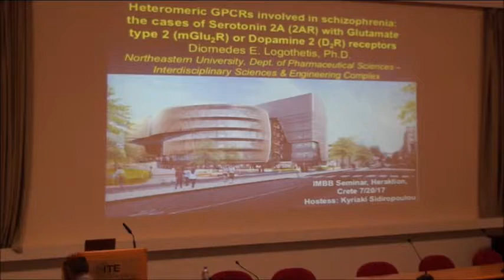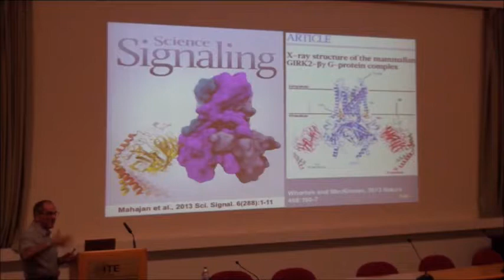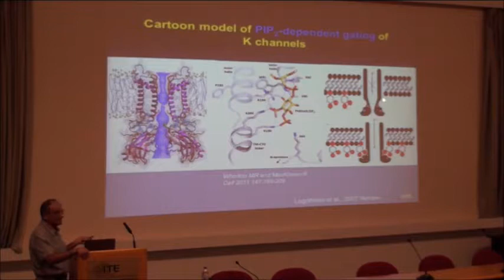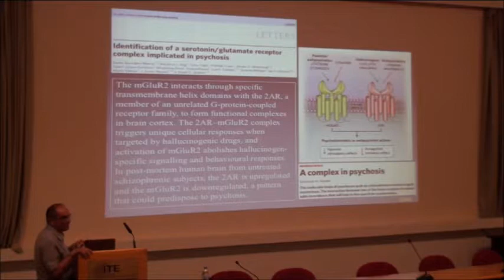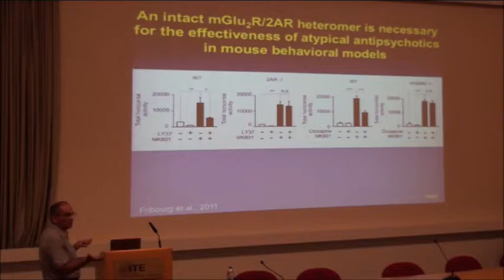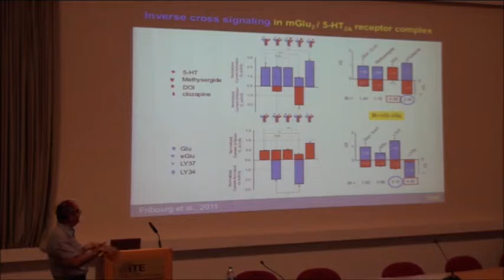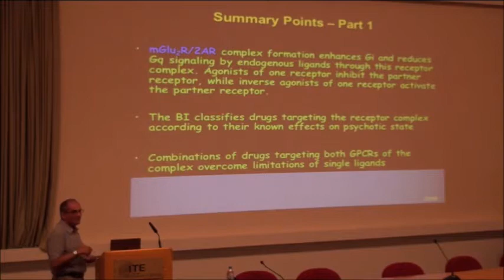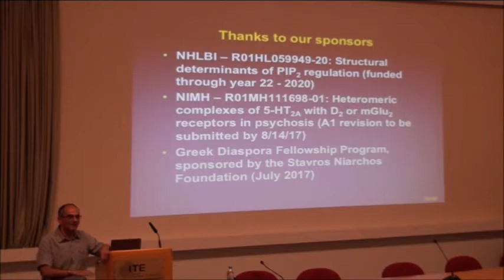IMBB SEMINAR Diomedes LOGOTHETIS, July 20th 2017 P1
IMBB SEMINAR

Diomedes LOGOTHETIS
Professor
Department of Pharmaceutical Sciences,
Bouve College of Health Sciences
Northeastern University, Boston

Title: "Heteromeric GPCRs involved in schizophrenia: the cases of Serotonin 2A with Glutamate type 2 or Dopamine 2 receptors"

Thursday, July 20th 2017 @ 12:00
Main Amphitheater “G. Lianis”, FORTH’s bldg

Host: K. Sidiropoulou